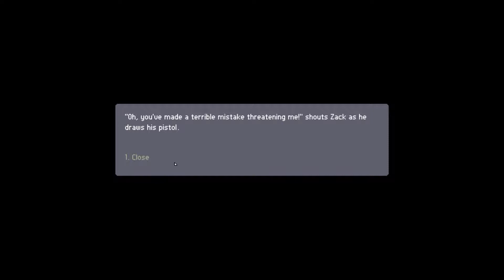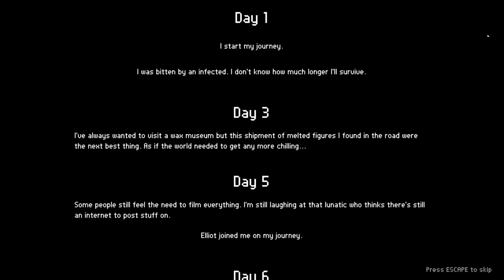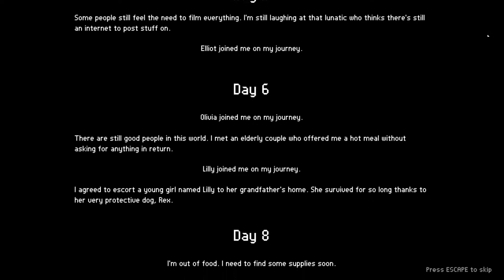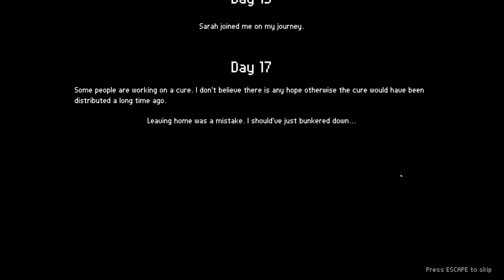March of the Living - #7 Finale Let's Play March of the Living / Gameplay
Burton's back with a brand new series. March of the Living is a survival rogue-like inspired by FTL and popular zombie fiction.

The world is crumbling and the dead are roaming, but a glimmer of hope remains. A safe place where humanity can start over, protected from the hell this world has become. This is your destination.
Along the way you'll meet allies, defeat foes and battle through the infected. Manage your resources and make the tough decisions necessary to ensure the survival of your group. In this march for salvation, your choices matter.